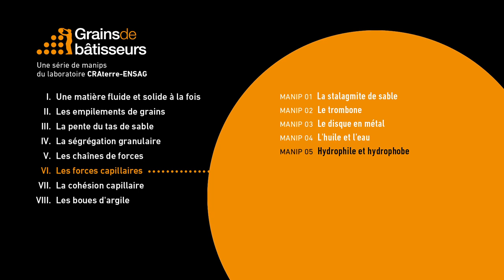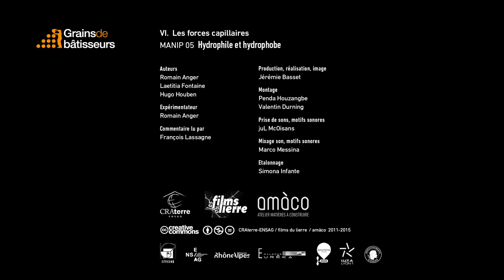Hydrophile et hydrophobe — expérience scientifique #6.05 de Grains de bâtisseurs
[ Expérience 6.05] Hydrophile et hydrophobe
L’eau mouille. C’est une évidence, pourtant ce n’est pas aussi systématique qu’on le croit. Certaines surfaces solides repoussent l’eau à tel point qu’elles restent sèches après avoir été trempée dans l’eau. On dit que ce sont des surfaces hydrophobes. A l’inverse, une surface qui attire l’eau est dite hydrophile.

Lorsqu’on pose une goutte d’eau sur du verre très propre, on la voit s’étaler complètement : le verre est hydrophile. Sur une plaque de plexiglas, l’eau reste rassemblée en gouttes arrondies : le plexiglas est moins hydrophile que le verre. Enfin sur une surface fluorisée, l’eau forme des perles d’eau, elle est complètement repoussée par le support : c’est une surface hydrophobe.